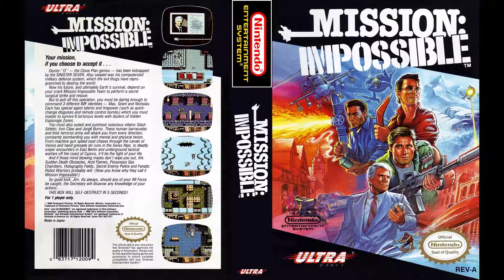BGM 11 (Mission: Impossible, NES) Classic Game Music HQ